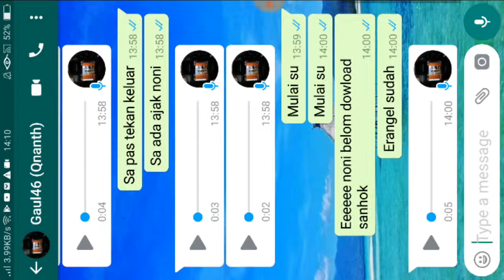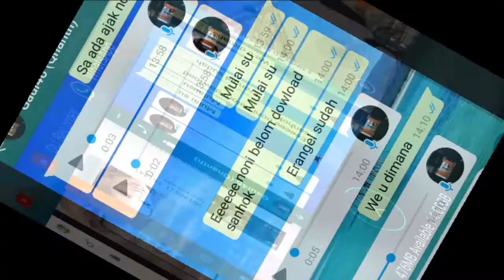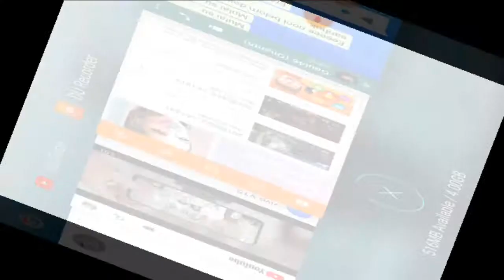PUBG main room sama teman ronde 1